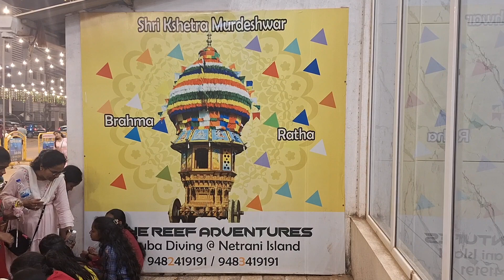Ep2 Murdeshwar beach visit | এই snacks কিন্তু সব জায়গায় পাওয়া যায়না | Beach Shack'e dinner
Hi 👋  Thanks for dropping by ‎@TheHouseOfRandom and being a part of our journey. Sharing our 3 Day Year End Travel Story to Murdeshwar, Gokarna, Honnavar and Marwante beach in a 6 part series. This is Part 2.

Murdeshwar is a coastal town on Arabian Sea, located in the northern part of Karnataka. It is famous for the Murdeshwar temple that was built in the 16th century and dates back to Ramayan. Its chronicled that when Lord Shiva gave Atmalinga (soul of Shiva) to Ravan as boon of immortality, he set the condition that the Atma Linga should not be kept on ground before reaching destination as it will get rooted there. However, knowing the consequences, Lord Vishnu,with help of Lord Ganesh, illussioned Ravan. Atma Linga was kept on ground and couldn't be uprooted. Ravan tried to destroy it and eventually it got broken to parts and wherever it scattered, the places became a holy 'peeth'. The cloth covering the Atmalinga fell in Murdeshwar.

(copy the above link and paste in a web browser)

FAQs addressed:
What is Murdeshwar famous for?
Which is the best time to visit
Murudeshwar?
How to plan for Murudeshwar trip?
What is the story behind
Murudeshwar Temple?
Which city is closest to
Murudeshwar?
How can I spend a day in
Murudeshwar?
What food to eat in Murdeshwar,
Beach shack in Murdeshwar
Naveen Beach Cafe
travel vlog on murudeshwar,
travel guide to gokarna,
travel vlog gokarna,
tourist places in murudeshwar,
places to visit at murudeshwar,
trip from bangalore to murudeshwar,
trip to gokarna and murudeshwar,
murudeshwar 2 days trip,
places to visit in gokarna and murudeshwar,
how to reach netrani island from murudeshwar,
murudeshwar temple tour package,
how to reach paradise beach gokarna,
from bangalore to murudeshwar by train,
murudeshwar temple road trip,
mysore to murudeshwar road trip,
gokarna and murudeshwar places to visit,
how to go murudeshwar temple from gokarna,
murudeshwar places to visit,
train journey to gokarna,
karnataka tourist places vlog,
tourist places in gokarna karnataka,
visiting places in gokarna,
one day trip to murudeshwar,
how to reach om beach gokarna,
trip to murudeshwar from bangalore,
murudeshwar must visit places,
explore murudeshwar,
visiting places in honnavar,
vlog gokarna,
visiting places in murudeshwar,
murudeshwar solo trip,
murudeshwar near tourist places,
murudeshwar temple in karnataka scuba diving,
2 days trip to murudeshwar,
tent stay in murudeshwar,
3 days trip to gokarna,
4 days trip to gokarna